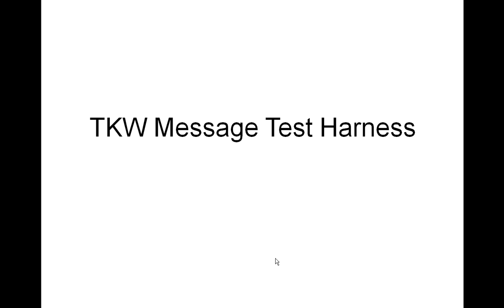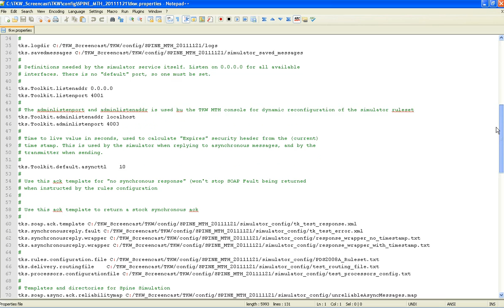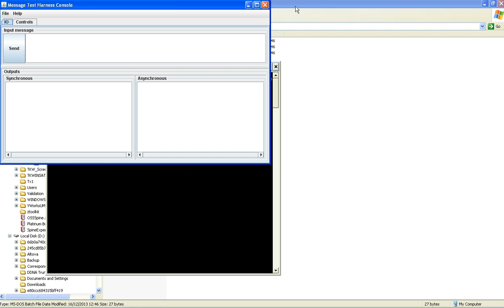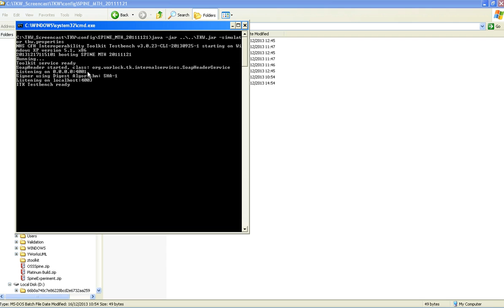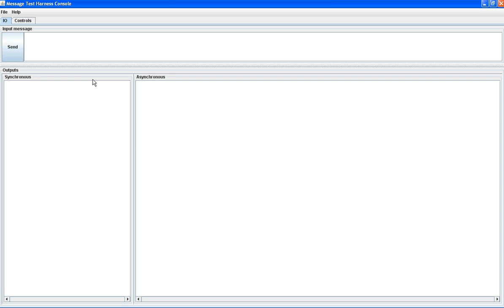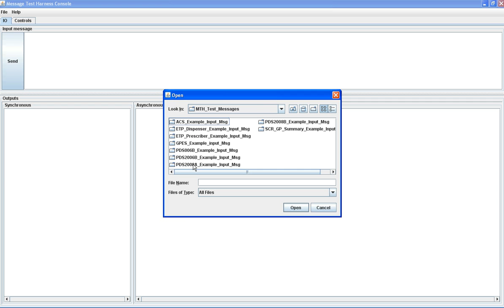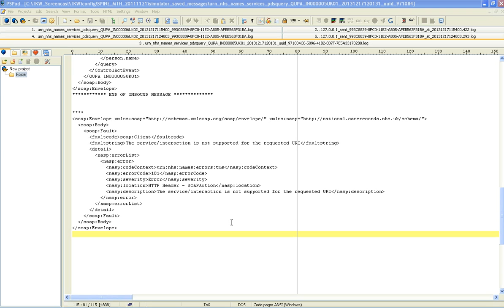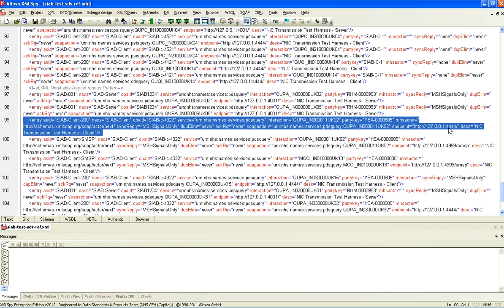TKW Message Test Harness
Demonstration of the use of the Spine Message Test Harness functionality in TKW